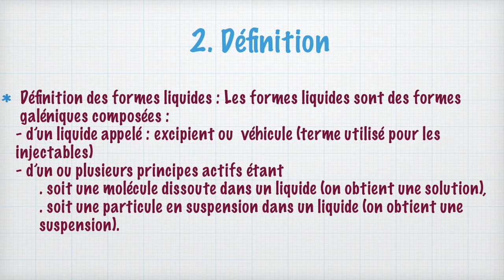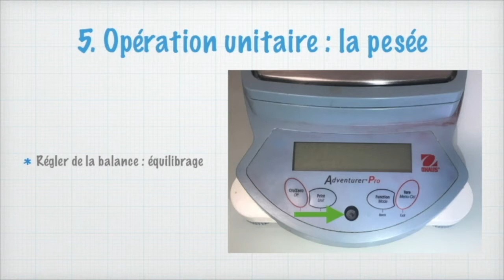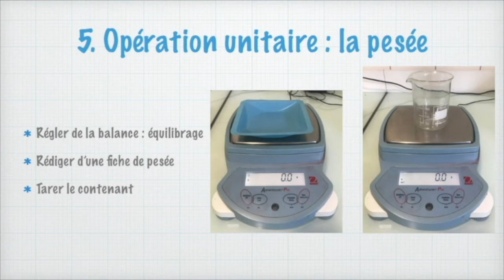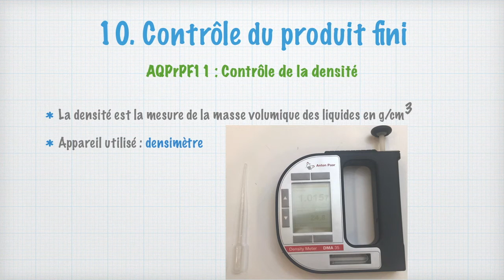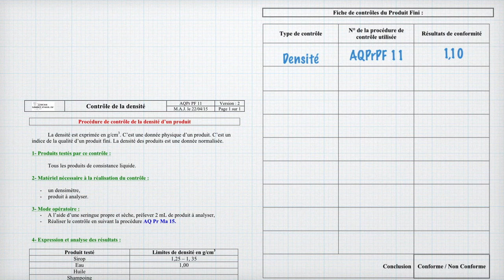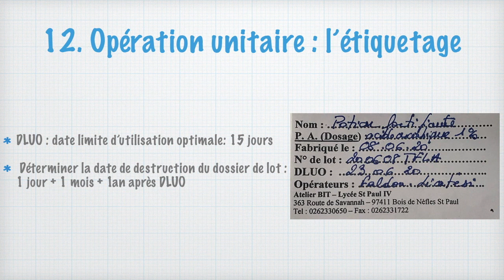AQPrFa 36B Potion fortifiante